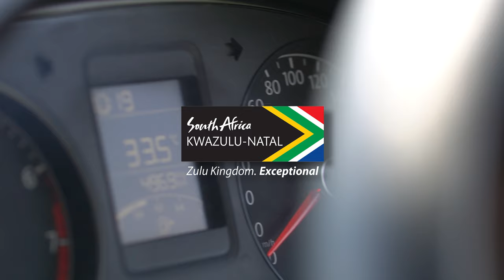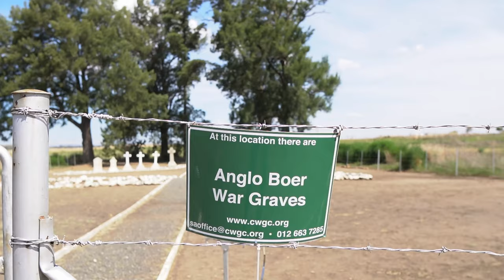A Genuinely Luxurious Experience At Nambiti Hills Private game Experience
The Nambiti Hills Private Game Lodge is situated on a prime sector of the Nambiti Private Game Reserve and offers visitors an unforgettable, personal retreat with all the indulgences.

With their luxurious accommodation offerings and known for their exquisite cuisine, Nambiti Hills Private Game Lodge is a unique safari experience that has been mixed with ultimate opulence and luxury.

Nambiti Big 5 Game Reserve is home to elephant, lion, leopard, buffalo and rhino, as well as over 30 other animal species. It is also rich in birdlife and indigenous flora.

The area surrounding Nambiti Big 5 Game Reserve is steeped in military history, with many of the region’s most brutal conflicts playing out within a stone’s throw of the reserve. The sites of the Battles of Isandlwana, Rorke’s Drift, the Siege of Ladysmith and the Battle of Blood River are a close drive away, and sobering memorials from the area’s turbulent history dotted across the landscape.

Caught your interest? This establishment definitely deserves a spot on your bucket list.